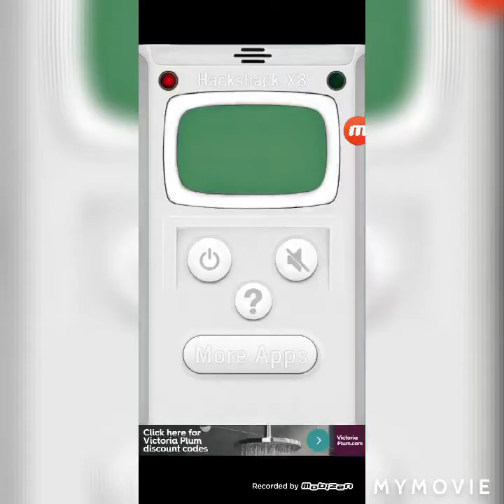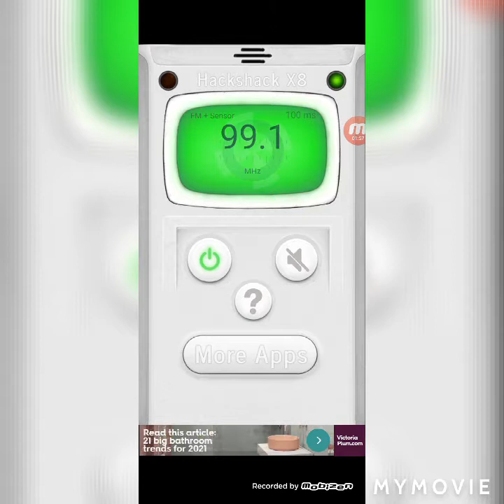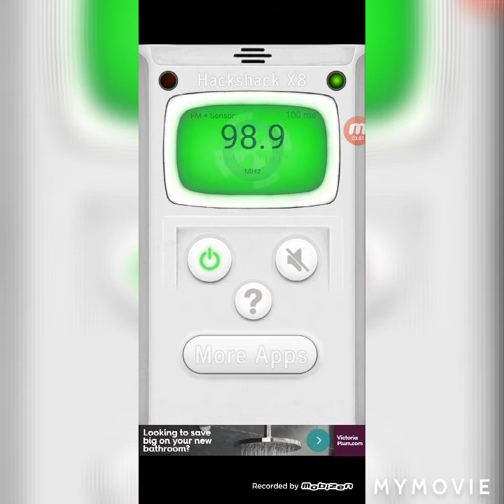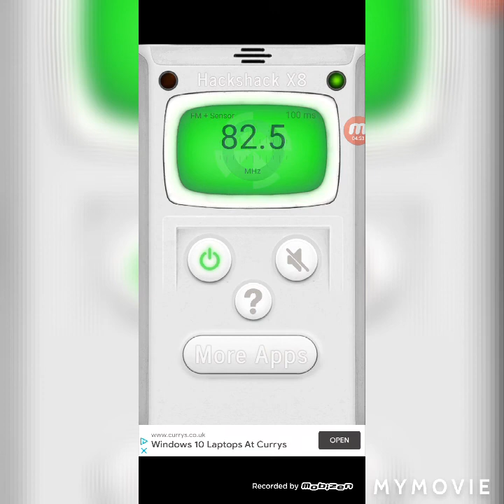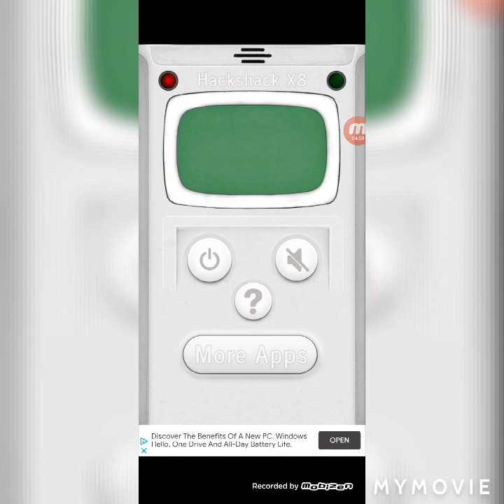Hackshack X8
Gave this app a go